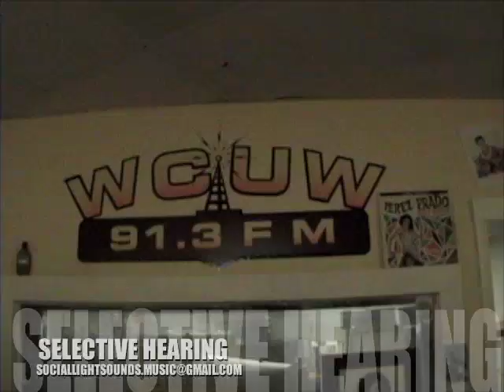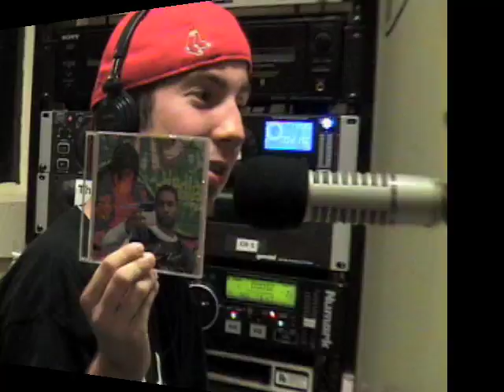wcuw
Sept 11 Happy Birthday STACKS JACKSON /FAMILY FIRST chillin at WCUW 91.3 "SELECTIVE HEARING"